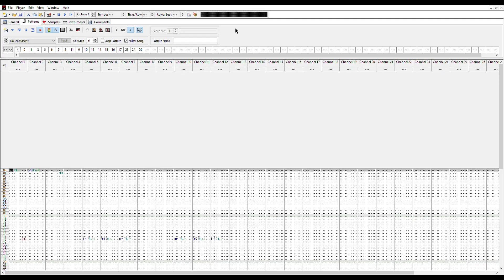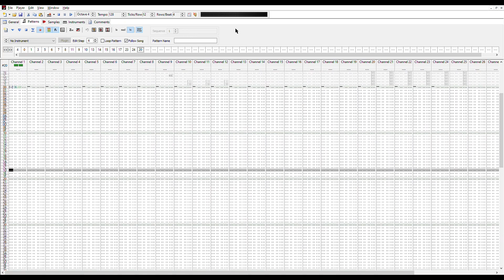Song 7 - me and my big fackin ppppppppppppenis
Monsquaz Swap Album 8 - The Gachimuchi Edition

Songs:
Song 1: The adventure of a spinning man.
Song 2: BILLY HERRINGTON - THE MAN I LOVE, THE MAN I CRAVE, THE MAN I DESERVE
Song 3: Improper Propeller
Song 4: rainbow pills (breakcore remix)
Song 5: Tenshi is LITERAL perfection! a LITERAL angel!
Song 6: and it never stopped getting bigger
Song 7: me and my big fackin ppppppppppppenis [Currently playing...]

Participants:
RAMPKORV
AsslickedBabe
Krig
flaminglog
golgi
dusthillguy
coral